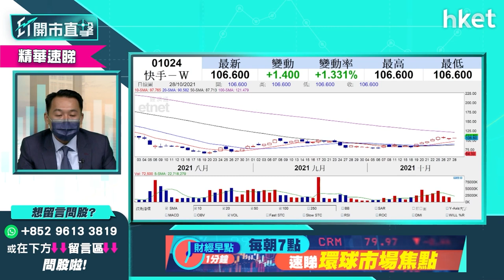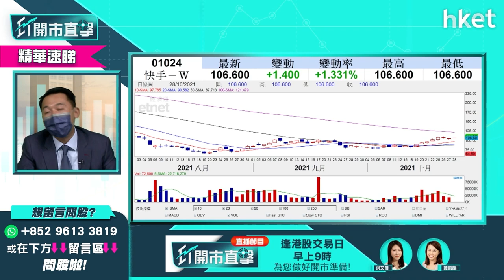【ET開市直擊】（精華）快手1024獲成龍加持任「溫暖大使」 股價造好前景點睇？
成龍進駐快手（01024）開賬號兼出任「溫暖大使」，有投資者憂「成龍魔咒」下，快手前景不明朗，唯開市後股價未見急挫，快手（01024）前景點睇？值得吸納？成龍進駐是好消息抑或壞消息？光大新鴻基財富管理策略師溫傑（比比）為你分析，立即點擊收看／收聽。

Time code
00:00 - 港股今日焦點速覽
01:15 - 美股外圍市況速覽
02:38 - 亞太股市早段市況速報
03:10 - 港股上日市況速覽+北水盤路
04:14 - 恒指年底走勢如何？
08:17 - 內銀股業績前可吸納？邊隻值搏？
09:06 - 內銀股推介招商銀行（03968）、郵儲銀行（01658）、建設銀行（00939）
11:00 - 中國平安（02318）公布季績未必有助股價
13:39 - 李寧（02331）配股短綫不利股價　是吸納時機？
16:24 - 觀眾問股：中遠海控（01919）現價宜沽？
18:17 - 觀眾問股：成龍入駐　快手（01024）會大跌？
20:33 - 觀眾問股：港華燃氣（01083）甚麼價位入貨？
23:42 - 觀眾問股：醫思健康（02138）甚麼價位入貨？
25:04 - 中海油（00883）甚麼價位入貨？也談中石油（00857）、中石化（00386）
26:29 - 看好油價可考慮三星原油期（03175）
28:32 - 港股開市前市況速報
30:51 - ET個股推介 - 贛鋒鋰業（01772）
32:00 - 觀眾問股：美團（03690）睇好？現價可吸納？
33:50 - 觀眾問股：騰訊（00700）可吸納？上望價位？
34:54 - 觀眾問股：中匯集團（00382）現價可買入？
36:30 - 觀眾問股：郵儲銀行（01658）買入價？
37:24 - 觀眾問股：海爾智家（06690）沽貨價位？也談JS環球生活（01691）
39:32 - 觀眾問股：匯安智能（08379）改名「懶豬科技」　可短炒小注？
41:14 - 觀眾問股：中國鋁業（02600）現價可買入？
43:23 - 觀眾問股：吉利汽車（00175）vs 長城汽車（02333）　也談比亞迪（01211）
45:18 - 汽車股可買GX中國汽車（02845）
45:55 - 觀眾問股：眾安在綫（06060）高位重貨　長綫睇好？
47:53 - 觀眾問股：大唐新能源（01798）4元有貨應溝貨？
49:41 - 觀眾問股：希瑪眼科（03309）7.7元有貨　前景點睇？
51:24 - 港交所（00388）會再跌？現價可買入？
52:35 - 聯想（00992）睇好？7.6元有貨可上望9.2元？
53:44 - 「八大金剛」買賣策略
55:00 - 恒指早段市況速覽
56:53 - 財經日誌提提你